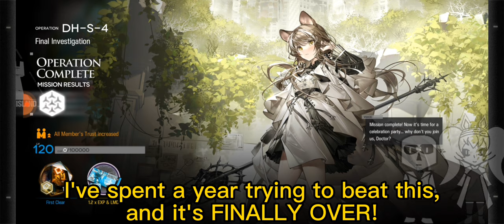This Arknights clear took a YEAR to complete! DH-S-4 CM, NO six stars, NO STICKERS!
bat_sanguinarch (Arknights Ch 13 boss theme)

I started attempting this clear on March 10 of last year. Every chance I got(outside of events), I would play this stage again and again, trying to figure out how to beat it without six stars and stickers. However, since August of 2023, I had to quit my job, and so I couldn't add more money to buy more orignite primes to keep trying this stage as much as I could. So I could only practice this stage with my practice tickets. Once I ran out, I stopped playing for the day because I had to save my sanity and potions to farm in events.
Since I beat the other three S-Stages on CM with these same conditions, I figured S-4 CM just HAD to he possible.
Why no stickers? Because I HATE them! I absolutely REFUSED to use the stickers. I also went the extra mile of doing no six stars, as that's not only my main niche, but also for the extra challenge.
Because I'm not using stickers, this means my units suffer from attack speed reduction from being in the water, as well as the constant threat of corrosion damage which lowers my teams defense stats. The enemies have greater base stats in the S stages on top of another 20% boost to ALL their stats from Challenge mode. So I needed to figure out a VERY specific team that could possibly counter this.

I also beat them without six stars and stickers

Team roles and masteries

Czerny S2M3
Czerny's S2 increases his max HP and allows him to deal arts damage. On top of this, he also draws aggro which is important for taking out the invisible divers

Shalem S1M3
Similar to Czerny, his S1 increases his max HP and lets him deal arts damage. It also reduces his attack interval means he hits faster. This is VERY important because it negates the attack speed reduction from the high tide. His talent also grants a 25% to debuff the enemy RES by 25% for 3 seconds. So if he procs it, it helps kill the casters and other enemies a little quicker.

Skyfire S2M3, Module lvl 3(required)
Skyfire is VERY important because when she's deployed, she actives her global talent which boosts the arts damage to blocked enemies by 28%(16% without her module). This allows my arts defenders and Proviso to get a MUCH needed boost in arts damage to stand a chance against these boosted enemies.

Corroserum S2M3
Not only does he have Aoe, but his S2 boosts his attack by 100% on top of having silence. This is important because it stops the dockworkers in the middle from stunning my defenders. He can also reach outside the middle in case he needs to help Proviso and Istina kill the last 2 dockworkers.

Indigo S2M3, Mod lvl 3 (required)
Indigo's binds helped to stall some casters to stop from getting too much corrosion damage onto my team. I also needed it to stall the first dockworker motorboat so that Leizi can kill it quicker. Her module increases her binding chances from 18% to 26% amd her S2 increases the bind chance to 3X
Being a mystic caster, Indigo has very high attack, so she does pretty good damage on her own.

Proviso S2M3, Mod lvl 3
Similar to Corroserum, she has arts Aoe(from her skill) as well as silence. Her S2 also highly reduces her attack interval which negates the attack speed reduction from the high tide to help kill off the snorkel divers quicker.

Istina S2M3, Mod lvl 3
Istina's job is to slow the 2nd dockworker motorboat. I actually needed Istina's range so that she focuses on the motorboat amd not the enemies in the middle. Her module increases her attack speed, on top of another +10 during her skills duration. S1 could also work, but I used S2 because it increases her attack power.

Leizi S2M3, Mod lvl 3(required)
With her module, Leizi increases her attack to 129% against unblocked enemies, as well as gaining 1 SP to fuel her S2 quicker. Her S2 also increases her attack by 100%, allowing her to deal MASSIVE damage against the motorboats. The slow and bounce from her attacks proved to be excellent because it let her hit the explosive boats behind the dockworkers. It also bought enough time for Istina and Proviso to prepare to slow and kill off the final enemy.

Mulberry, Honeyberry, and Chestnut are all required as they help heal the corrosion damage. Without them, my team wouldn't make it past the wave of snorkel divers. Chesnut in particular is quite good because of his talent, which increases elemental healing to ground units. I used it whenever Czerny or Shalem's elemental meters would fall below 50% to immediately get it back to full.

Myrtle and Elysium's roles are self explanatory.

Chapters
0:00 Intro
0:50 Battle start!
6:15 Victory/Outro